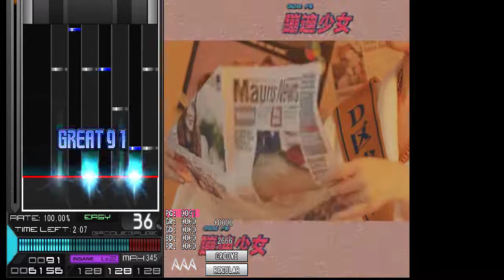[BMS] st2 Disco☆Girl -踊る少女- AUTO PLAY